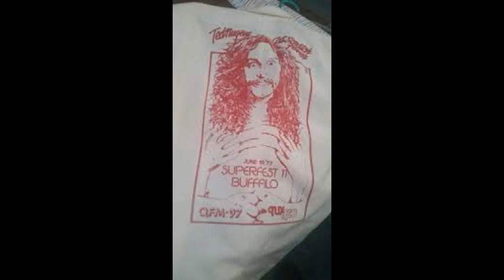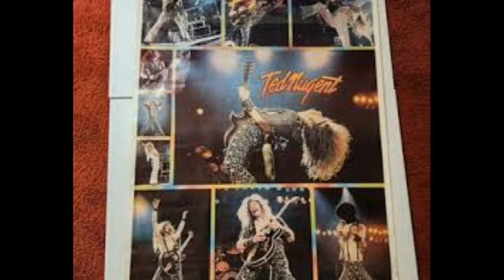Ted Nugent - "King Biscuit Flower Hour" - Freeman Coliseum - San Antonio, TX - January 22, 1977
SETLIST:
Stranglehold
Just What The Doctor Ordered
Free For All
Snakeskin Cowboy
Cat Scratch Fever
Wang Dang Sweet Poontang

"King Biscuit Flower Hour" FM Broadcast with Slideshow...